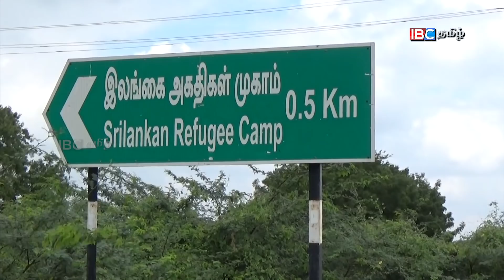இன்னு எத்தனை தலைமுறைக்கு இந்த அகதி வாழ்க்கை ? - தமிழீழ மக்கள்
குடியுரிமை திருத்த சட்டம்! அகதிகள் முகாமில் குடியிருக்கும் ஈழத் தமிழரின் கருத்து | Sri Lanka Refugees Camp | CAA | NRC